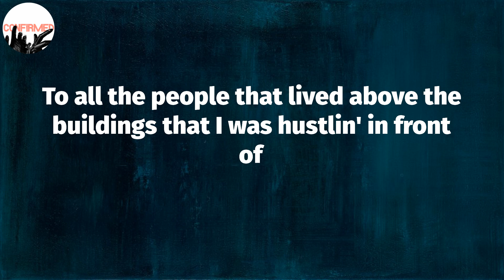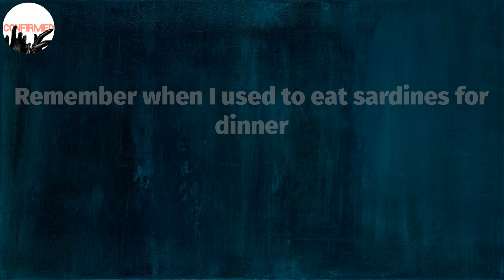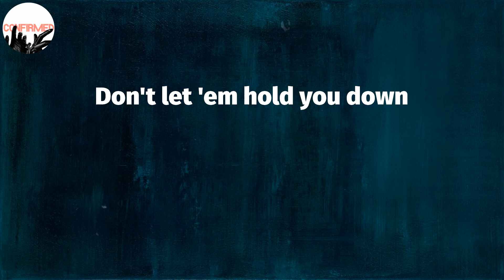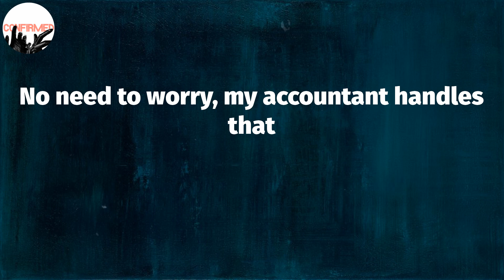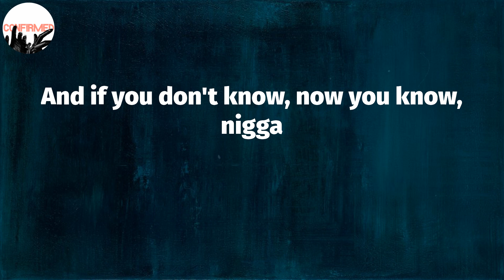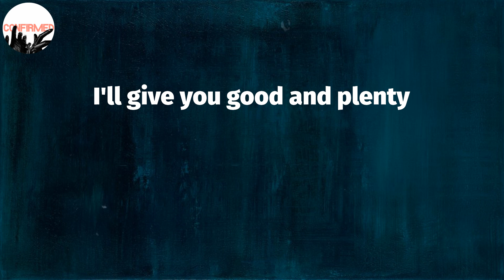The Notorious B.I.G., "Juicy" (Lyrics)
Juicy Lyrics:
(Fuck all you hoes! Get a grip, motherfucker!)
Yeah, this album is dedicated
To all the teachers that told me I'd never amount to nothin'
To all the people that lived above the buildings that I was hustlin' in front of
Called the police on me when I was just tryin' to make some money to feed my daughter (it's all good)
And all the niggas in the struggle
You know what I'm sayin'? It's all good, baby baby
It was all a dream, I used to read Word Up! magazine
Salt-n-Pepa and Heavy D up in the limousine
Hangin' pictures on my wall
Every Saturday Rap Attack, Mr. Magic, Marley Marl
I let my tape rock 'til my tape popped
Smokin' weed in Bambu, sippin' on Private Stock
Way back, when I had the red and black lumberjack
With the hat to match
Remember Rappin' Duke? Duh-ha, duh-ha
You never thought that hip-hop would take it this far
Now I'm in the limelight 'cause I rhyme tight
Time to get paid, blow up like the World Trade
Born sinner, the opposite of a winner
Remember when I used to eat sardines for dinner
Peace to Ron G, Brucie B, Kid Capri
Funkmaster Flex, Lovebug Starski
I'm blowin' up like you thought I would
Call the crib, same number, same hood
It's all good (It's all good)
And if you don't know, now you know, nigga
You know very well
Who you are
Don't let 'em hold you down
Reach for the stars
You had a goal
But not that many
'Cause you're the only one
I'll give you good and plenty
I made the change from a common thief
To up close and personal with Robin Leach
And I'm far from cheap
I smoke skunk with my peeps all day
Spread love, it's the Brooklyn way
The Moët and Alizé keep me pissy
Girls used to diss me
Now they write letters 'cause they miss me
I never thought it could happen, this rappin' stuff
I was too used to packin' gats and stuff
Now honeys play me close like butter play toast
From the Mississippi down to the East Coast
Condos in Queens, indo for weeks
Sold-out seats to hear Biggie Smalls speak
Livin' life without fear
Puttin' five karats in my baby girl's ear
Lunches, brunches, interviews by the pool
Considered a fool 'cause I dropped out of high school
Stereotypes of a black male misunderstood
And it's still all good
Who you are
Super Nintendo, Sega Genesis
When I was dead broke, man, I couldn't picture this
50-inch screen, money-green leather sofa
Got two rides, a limousine with a chauffeur
Phone bill about two G's flat
No need to worry, my accountant handles that
And my whole crew is loungin'
Celebratin' every day, no more public housin'
Thinkin' back on my one-room shack
Now my mom pimps a Ac' with minks on her back
And she loves to show me off of course
Smiles every time my face is up in The Source
We used to fuss when the landlord dissed us
No heat, wonder why Christmas missed us
Birthdays was the worst days
Now we sip Champagne when we thirsty
Uh, damn right, I like the life I live
'Cause I went from negative to positive
And it's all (It's all good, nigga)
Who you are
Representin' B-Town in the house
Junior Mafia, mad flavor
Uh, uh, yeah, aight
Who you are
Biggie Smalls, it's all good, nigga
Junior Mafia, it's all good, nigga
Bad Boy, it's all good, nigga
It's all good
That's right, '94
And on and on, and on and on